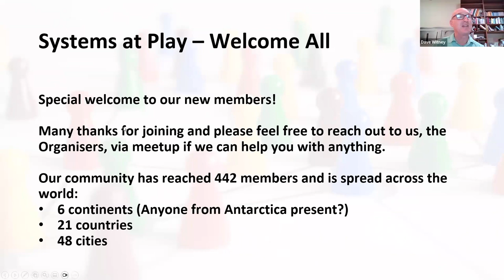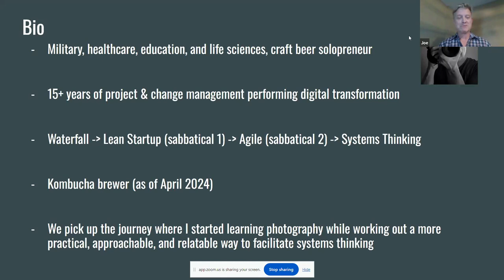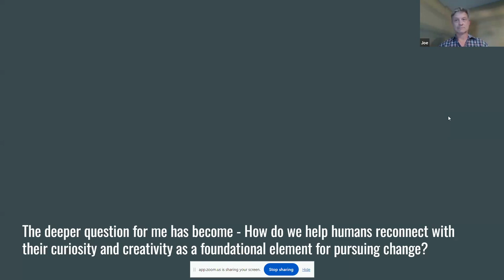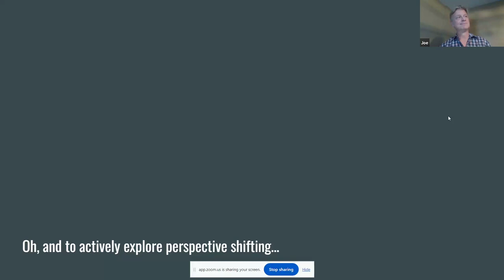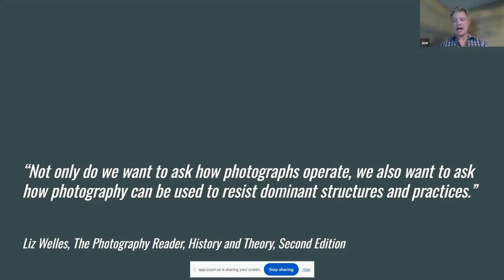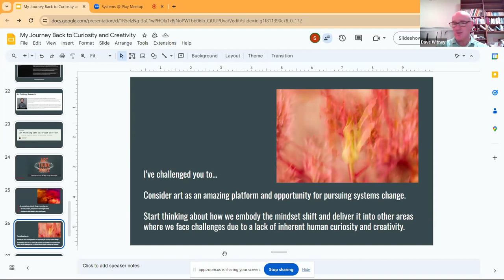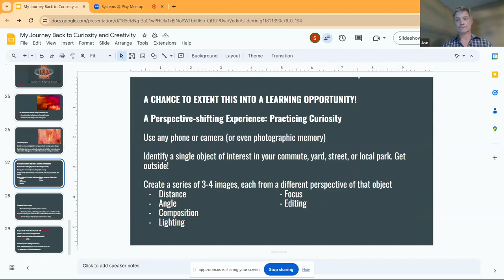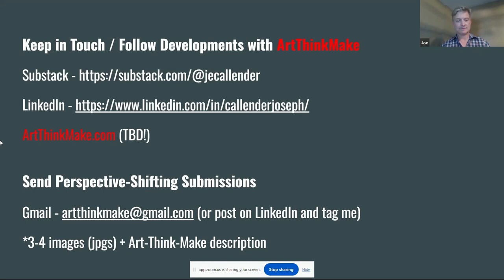Embarking on a Systems Thinking Journey Through the Practice of Art Thinking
Hi Systems Thinkers,

Introducing ArtThinkMake:
Embarking on a Systems Thinking Journey Through the Practice of Art Thinking and Imagery.

This month Joe Callender will discuss how he got to where he is in his thinking today, about how Art could be the vehicle for learning and benefits of the approach, including ideas for deployment.

Joe is a former Project and Change Management leader by trade and aspiring Systems Thinker and advocate by design. Over a 15+ year period, he has provided digital transformation leadership across Life Sciences organizations of all sizes, resulting in a 100% success rate for organization-wide transformations. His work in this capacity led to the successful management of dozens of product life cycles and the compilation and submission of hundreds of regulated digital filings around the world.
He has been formerly recognized under an executive management program for his ideas to streamline the digital transformation process at a Top 5 global Life Sciences organization.
Joe has been studying Systems Thinking for 5 years and is currently working on developing a way for it to be taught and applied to everyday decision levels in education, work, and career. He believes that in order to go from 0-1 systems thinkers in a boardroom to 3-4 in the room, we need a grassroots effort to create more systems thinkers for our future workforce.
Joe is an Abstract Fine Art Photographer and is currently exploring a project using photography to establish a foundation for Systems Thinking among workforce talent in addition to pursuing his art at a professional level.
Other major past accomplishments include formal recognition by the US Air Force for outstanding patient care and mission support and successfully launching a craft beer taste profiling app as a bootstrapped solopreneur.

Looking forward to our discussion at the meetup!

Kind regards,
The Organizers,
Ruma, Dave, Alidad and Mihail